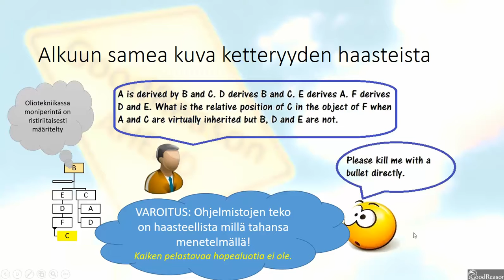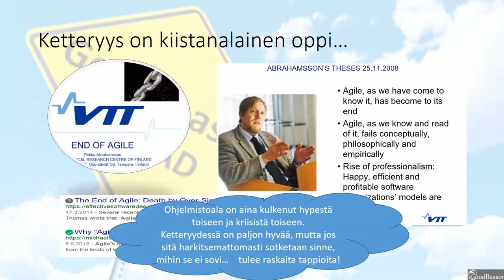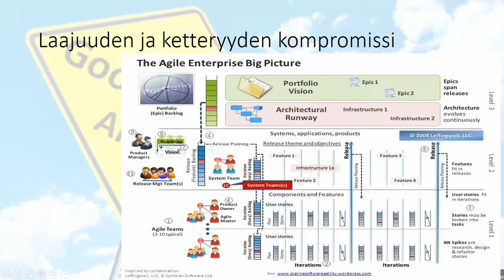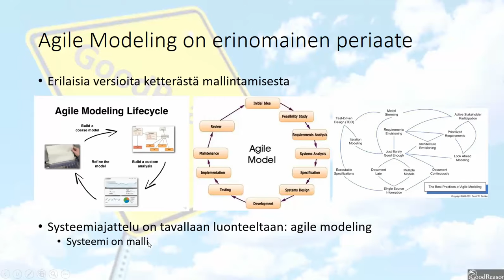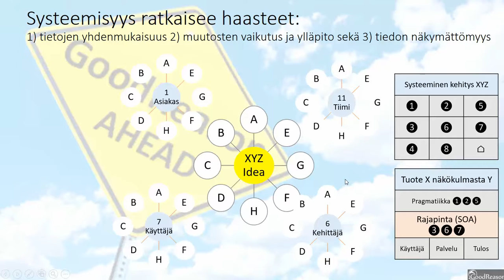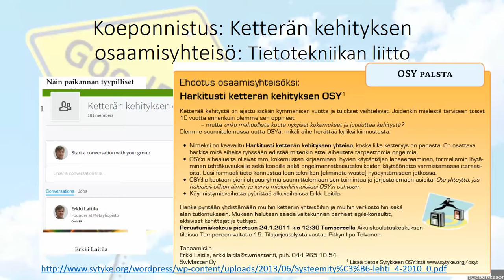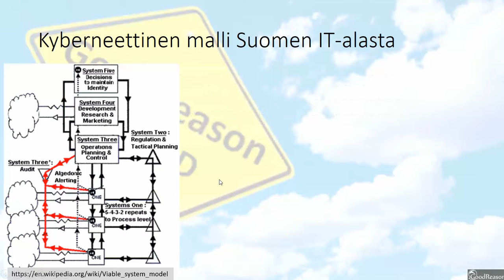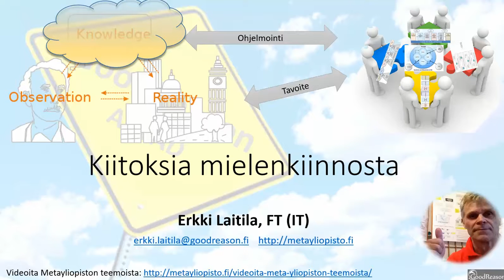Agile systeemi: kuinka edistää ketterään kehitystä systeemi-metodologiallaile Systeemi Metodologia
Ketterän kehityksen manifestista on jo 16 vuotta. Tuo aikaan merkittäväksi julkilausumaksi muodostunut teema on kokenut ongelmia ja selvinnyt monista haasteista.

Tässä videossa on krtiikkiä sen tietomallin ohuudesta ja esitetäänkin kuinka agile - metodiikkaa saa ammattimaisemmaksi systeemi-otteen kautta.

Lopussa esitetään kuinka Suomen IT-sektori saataisiin Viable system - mallilla kansainväliselle tasolle ja kohti huippua.